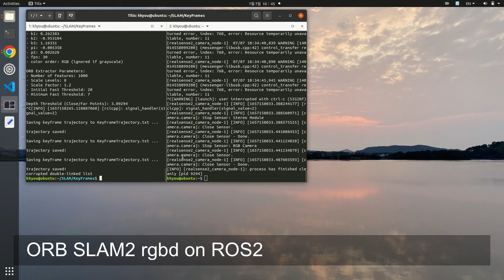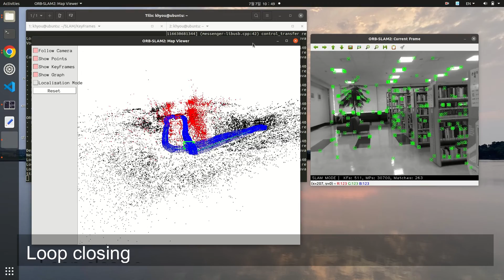ORB SLAM2 on ROS2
This video is about running ORB SLAM2 on ROS2 using D435 rgbd camera.
Visual SLAM drifted a lot after a few corners however it eventually close the loop once it return to the origin point.
For this experiment I used ROS-Foxy on ubuntu 20.04
Laptop with 12th i9 CPU + 16GB of memory + RTX3070Ti GPU

For details, please check below page I made. (In Korean language though)